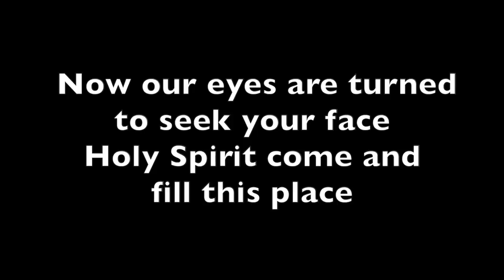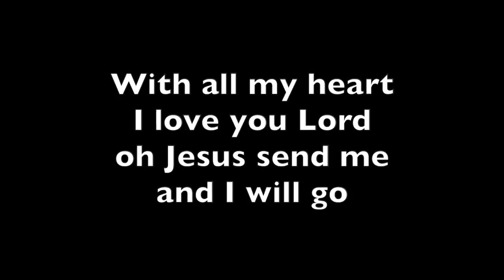I Will Follow Lyric (Acoustic Recording) Video